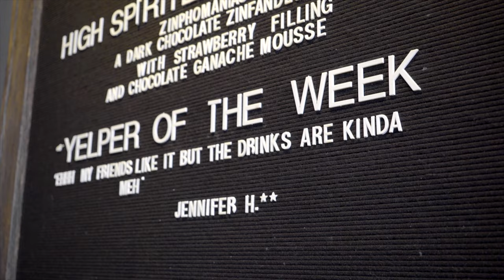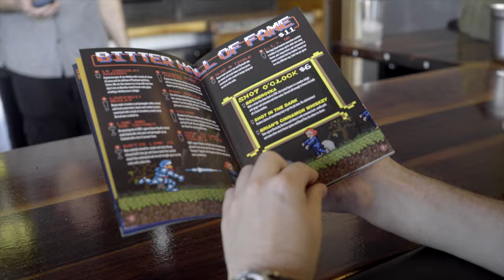Coffee Shop to Cocktail Bar: The Story of Bitter & Twisted Owner Ross Simon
Ross started his restaurant journey like most of us – washing dishes at his aunt’s coffee shop in Scotland. Eventually he set up shop in Phoenix, Arizona, but his dreams of opening his own cocktail bar didn’t happen overnight. 10 years later, Bitter & Twisted continues to add to the Phoenix cocktail community one unique drink at a time.